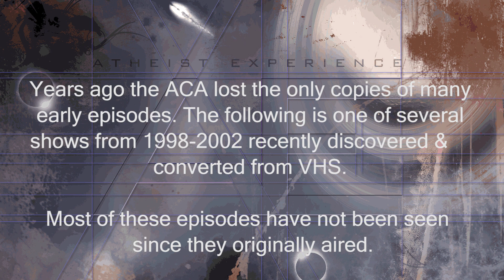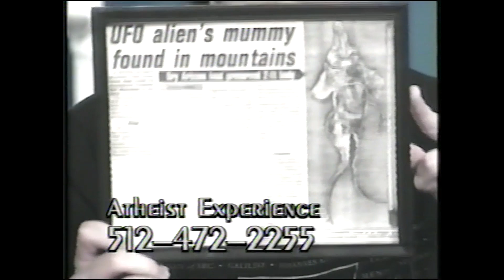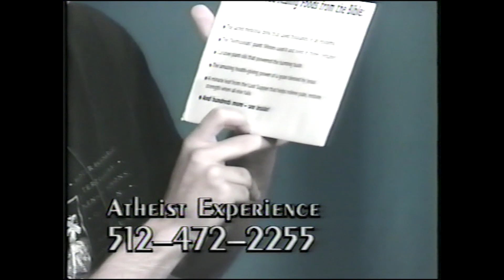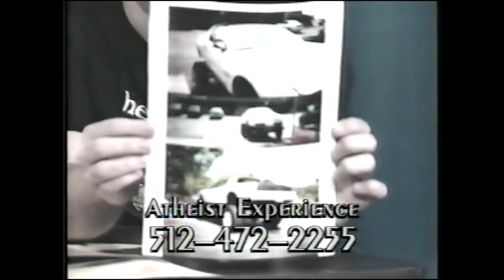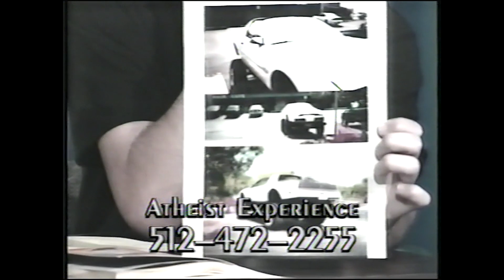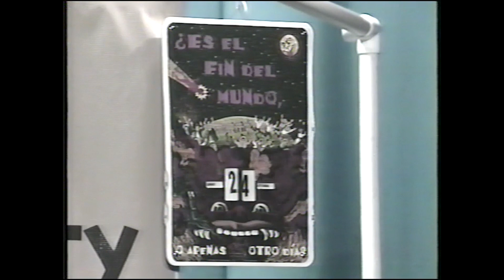The Atheist Experience 154 with Jeff Dee and Martin Wagner | Vintage 2000 "Lost" Episode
The Atheist Experience 153 for September 24, 2000,  with Jeff Dee, Martin Wagner and guest Arlo Pignotti.

The following is one of several shows from 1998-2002 discovered & converted from VHS.
Most of these episodes had not been seen  since they originally aired.

SHOW TIMESTAMPS
00:00 - Intro, Announcements & Old Business - Jeff Dee
12:48 - Martin Wagner On The News - Hubble Movies Of Young Star System
14:21 - Martin Wagner On The News - Harry Potter Offends Christians
15:14 - Martin Wagner On The News - Nun Convicted Of Abuse
16:08 - Martin Wagner On The News - Branch Davidians Suing Government
16:49 - Martin Wagner On The News - Violence In Indonesia
17:43 - Arlo Pignotti On Amusing Religious & Alien Paraphernalia
24:10 - Joe - Appreciates Discussion On Creationism Versus Evolution, Books On Atheism
30:14 - Martin Wagner On Talking To Christians Like Steve
32:42 - Arlo Piggnoti On A Jesus Trans Am
33:28 - Ed - What Is The Purpose Of Saint Clare
35:50 - Jeff Dee On The Rapture Report
41:14 - Phones Are Not Working
42:45 - Arlo Pignotti On His Paraphernalia Collection
45:16 - Lisa - Noah’s Ark, Dinosaurs, Unicorns, Science
1:01:57 - Aaron - Source Of Morality, Bible, Proof For No God
1:06:52 - Don- Image On A Rusty Car, Gandhi Drank Urine
1:10:40 - Mimi - When Did Hosts Become Atheist, Finding  Truths
1:23:36 - Mary - Mary’s Philosophy On Life & Belief
1:26:12 - Peter - God Beliefs Are Really Your Own Beliefs

MUSIC

NOTES